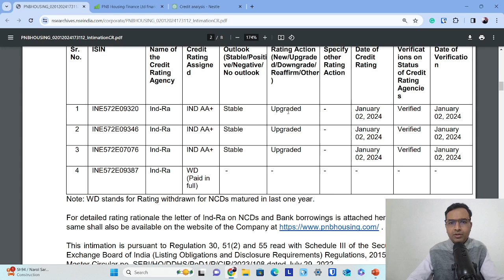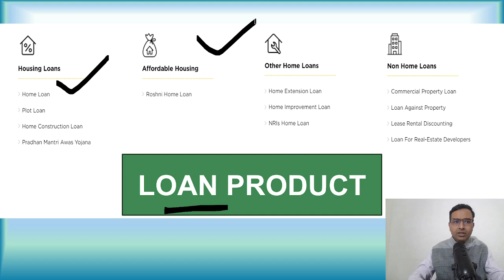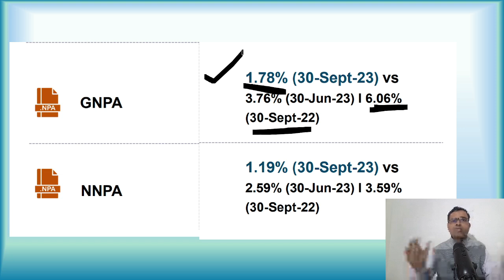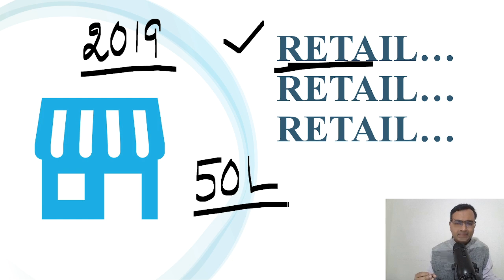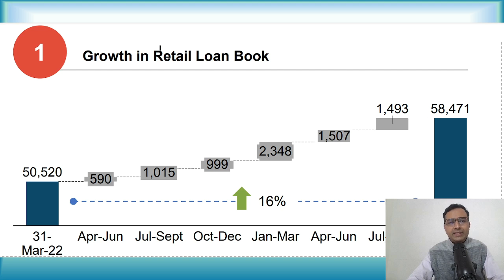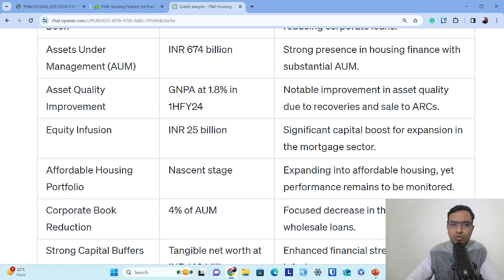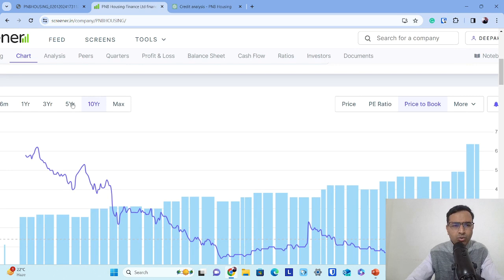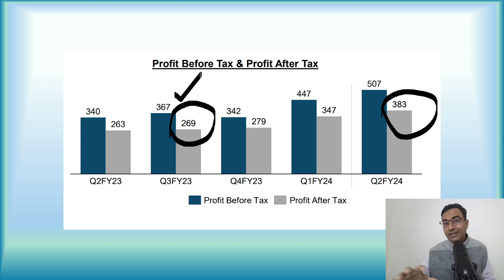PNB Housing finance latest news | PNB Housing finance details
We have discussed about PNB Housing finance latest news about its business rating . We have done latest business review of the PNB Housing finance.

pnb housing finance 2024, pnb housing 2024 latest news, pnb housing news today, pnb share latest details, pnb housing analysis, pnb housing stock details, pnb housing credit rating